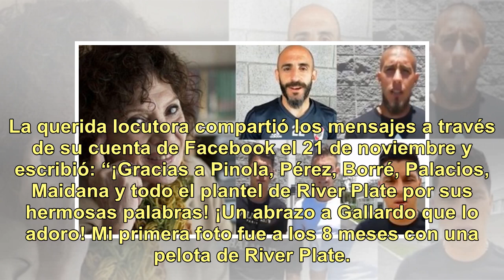El emotivo gesto del plantel de River con Betty Elizalde, fanática del Millonario, antes de su mu...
El emotivo gesto del plantel de River con Betty Elizalde, fanática del Millonario, antes de su muerte

Betty Elizalde, una de las mujeres de la radiofonía argentina por excelencia, murió este viernes a los 78 años tras una dura batalla contra un cáncer de pulmón. La locutora se encontraba internada en el Sanatorio Otamendi hace varias semanas. Justamente, allí recibió una sorpresa que la alegró en me...